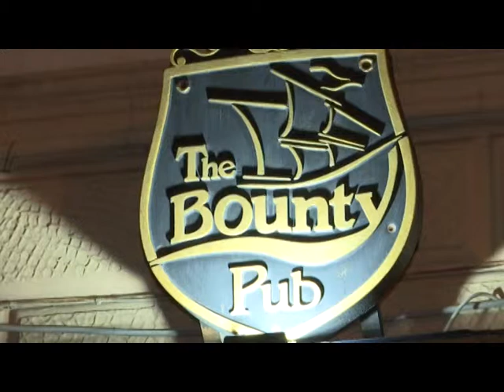AMMUTINAMENTO BOUNTY 17 NOV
RTI | AMMUTINAMENTO BOUNTY